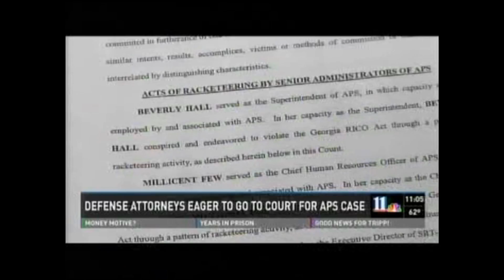Rubin defending two principals in Atlanta Public School cheating indictment